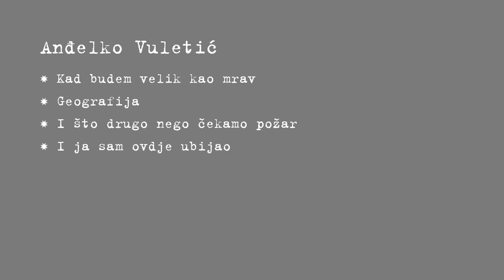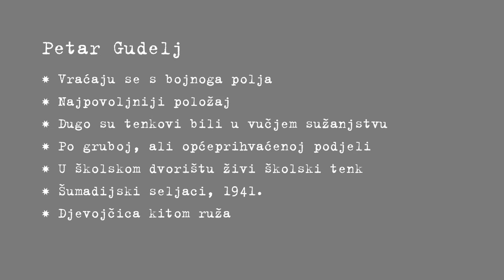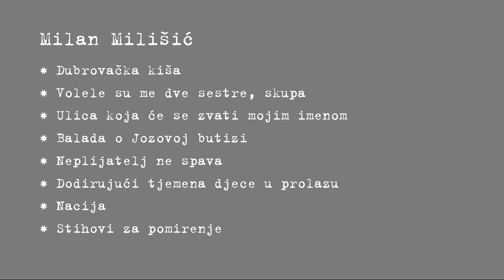U TRAGANJU ZA IZGUBLJENOM POEZIJOM (Anđelko Vuletić, Petar Gudelj, Milan Milišić)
Izbornik i moderator: Miljenko Jergović
Glumci: Gordana Gadžić, Dubravka Ostojić, Žarko Savić, Luka Dragić, Silvio Vovk i Filip Vidović
Video produkcija: DOKU FILMS
Produkcija: Teatar Rugantino

Riječ izbornika:

Ovih šest pjesnika, po tri za dvije proljetne večeri u vrijeme epidemije, jedna su u nizu mojih privatnih antologija. Svih šest pripadaju svijetu materinjeg jezika, koji je što po rođenju, a što po nevolji čitanja, za cijeli život zadesio, i koji se, taj moj materinji jezik, prostire nešto šire od hrvatskoga. Svakoj od ovih pjesama zajedničko je to što bih, da imam priliku, sve ljude do kojih držim nagovarao da ih pročitaju, ili da me barem poslušaju dok ih naglas čitam, uvjeren da je ove pjesme važno znati da bi se govorilo i razumijevalo našim materinjim jezicima.
Izbor je, znatnim dijelom, određen čitateljevim doživljajem svijeta, kao i granicama njegova čitateljskog pjesničkog talenta. Ali određen je i okolnostima svakodnevice, životnom poviješću, biografijom. Za razliku od nacionalnih ili tematskih antologija, privatne antologije podložne su dnevnim mijenama. Privatna antologija je, htio on to ili ne, antologičarev autoportret. Nijedan ovaj stih nisam napisao, nijedna riječ tu nije moja, ali me ova pjesme određuju i opisuju tačnije od svega što sam rekao ili napisao.

Slučajno, dvojica pjesnika rođeni su u Bosni i Hercegovini, jedan u Srbiji, trojica u Hrvatskoj. Četvorica pripadaju hrvatskom pjesništvu, dvojica, a možda i trojica bosanskohercegovačkom, dok trojica, a pomalo i četvrti srpski su pjesnici. Kako je to moguće da od šest pjesnika njih devet ili čak jedanaest pripadaju trima spomenutim književnostima. Kako šest pjesnika može biti jedanaestorica njih? Vrlo jednostavno. Takva je aritmetika identiteta.
Dvojica su živi, četvorica nisu.

I sva su šestorica muškarci.

Zbog ovog posljednjeg neću se pravdati. Tako je ovaj put ispalo. Katkad u mom slučaju, i u mojoj privatnoj antologiji, biva i šest žena. Ali rezultat neću namještati. Rodni, kao ni nacionalni. Kao ni onaj treći, fizički i fiziološki: svi moji pjesnici i sve moje pjesnikinje jednako su živi. Mrtvi su oni čiji tekstovi do mene ne dopiru dok ih čitam.

I još nešto: raspored pjesnika i njihovih pjesama nije slučajan, nego ima unutarnji ritam i dramaturgiju. Makar za jednog čitatelja.

Anđelko Vuletić:
-Kad budem velik kao mrav
-Geografija
-I što drugo nego čekamo požar
-I ja sam ovdje ubijao

Petar Gudelj:
-Vraćaju se s bojnoga polja
-Najpovoljniji položaj
-Dugo su tenkovi bili u vučjem sužanjstvu
-Po gruboj, ali općeprihvaćenoj podjeli
-U školskom dvorištu živi školski tenk
-Šumadijski seljaci 1941.
-Djevojčica kitom ruža

Milan Milišić:
-Dubrovačka kiša
-Ulica koja će se zvati mojim imenom
-Balada o Jozovoj butizi
-Neplijatelj ne spava
-Dodirujući tjemena djece u prolazu
-Nacija
-Stihovi za pomirenje